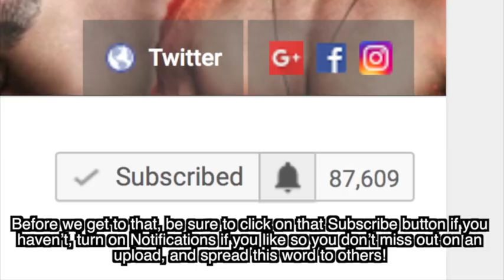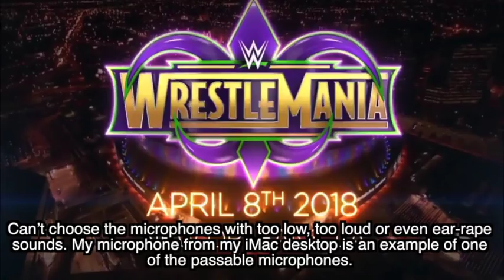MAJOR ANNOUNCEMENT ON THE WRESTLEMANIA 34 SINS! (IMPORTANT!)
The Road to WrestleMania began last Sunday, and I thought this would be the perfect time to announce the plans for the upcoming WrestleMania 34 sins!

I want to hear your opinions on this announcement. What do you think about the opportunity to provide your own voice as a guest narrator for the WrestleMania 34 sins?

Song: Motivation Song
Artist: Onlap

Think Optimistically!